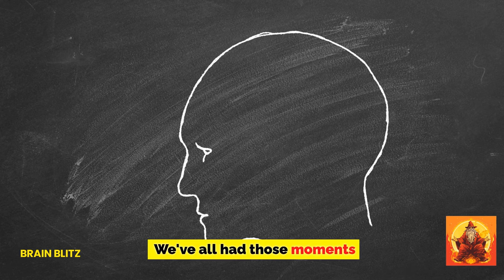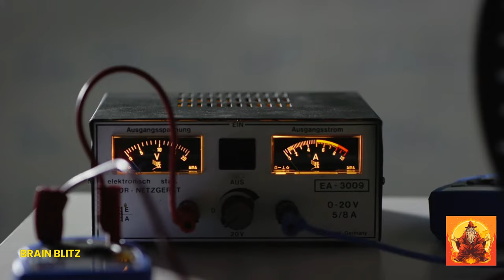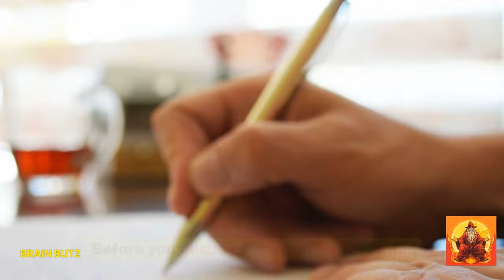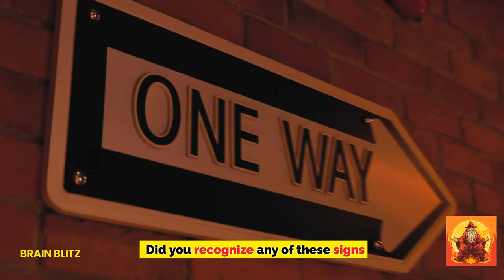10 Signs That You're Definitely More Intelligent Than You Realize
Unleash your inner genius! 🚀✨ Dive into the captivating world of intelligence with "Brain Blitz." 🧠🌟 Discover the signs that reveal you're way smarter than you think. 🌈🔍 Backed by science, these indicators are your ticket to claiming your genius status. 🎓🔬 If any resonate with you, it's time to embrace the brilliance within! 🌟 Ready to explore the fascinating realms of your mind? Don't miss out – hit play now! Let the brilliance begin! 🌟👥